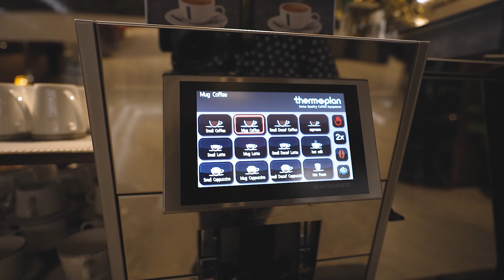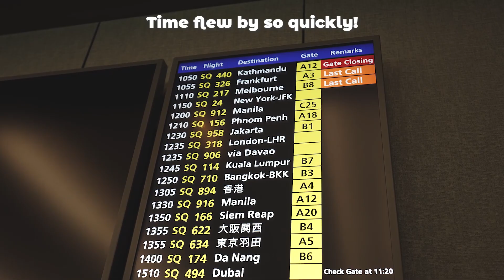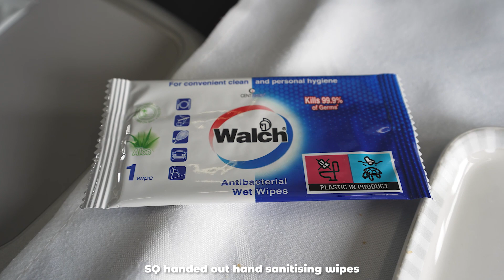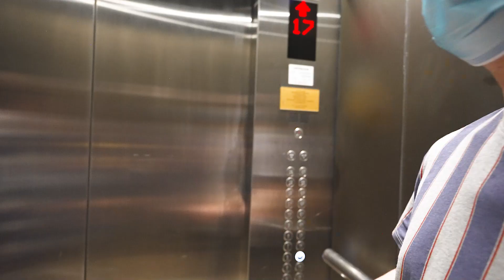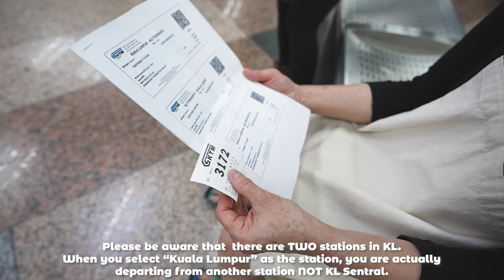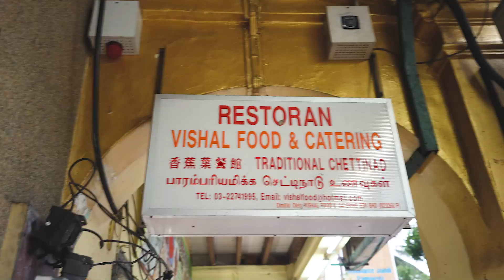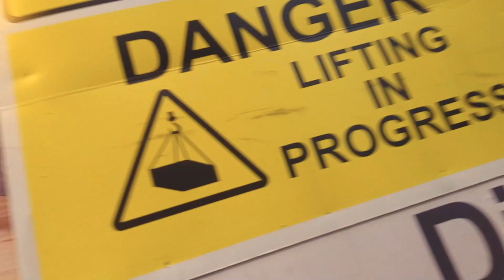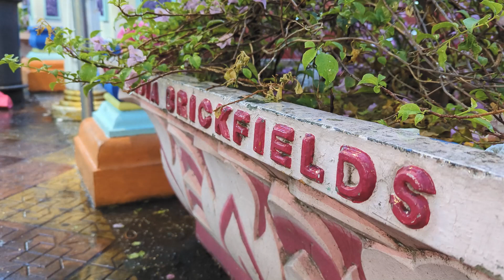Singapore Airlines Singapore to Kuala Lumpur Business Class | Best Indian Food in KL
This is the conclusion of my travel day from Australia to Malaysia.

Part 1 saw us depart from Melbourne, Australia to Singapore. This week, this video will document us arriving into Kuala Lumpur, Malaysia.

We book an airport van which takes us into Little India, Brickfields where we check into an incredible hotel. Ascott Sentral. Cheap but totally offering amenities equal to five star hotels!

After visiting KL Sentral to sort out an issue with our ETS train tickets, we make our way to Vishal Food & Catering. Truly the BEST Indian Food in all of Kuala Lumpur.

We ordered banana leaf for dinner and we all had the best first meal in Malaysia.

Based in Melbourne, Australia, I watch too much TV, eat and drink too much to be a productive member of society. I have an insatiable craving to taste, smell and enjoy everything life has in store for me.

I have been bitten by the wanderlust bug and find nothing more thrilling than packing my bag and jumping on a plane to any far flung destination.

please also follow my personal account on Instagram: @timeatsandtravels

OR

my Gogglebox Australia insta @timandleanne